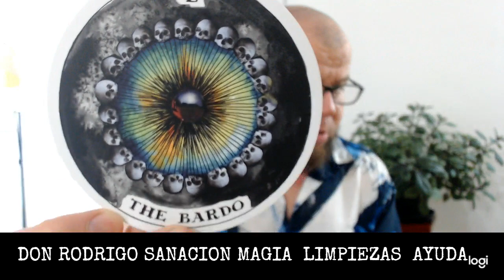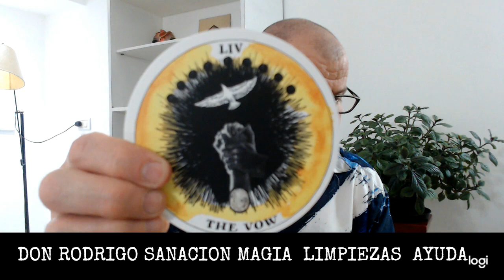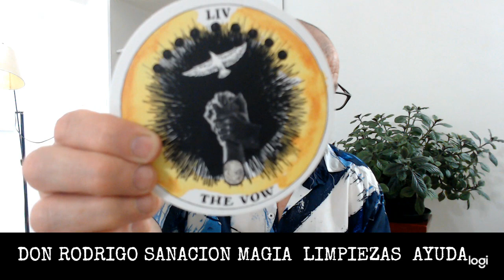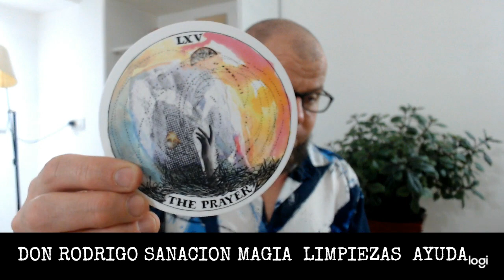EL TAROT COMO HERRAMIENTA PARA SANAR - QUE RESUENA CONTIGO? VE ESTE VIDEO Y DESCUBRELOTAROT